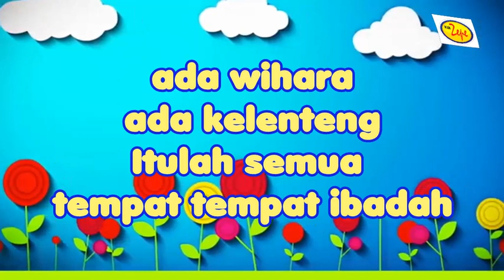Lagu Tema Lingkunganku : NAMA TEMPAT IBADAH AGAMA DI INDONESIA - Lagu Pembelajaran PAUD / TK Tematik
Pembelajaran PAUD / TK dengan tema lingkungan, juga mempelajari tentang nama-nama tempat ibadah. Dengan lagu ini, anak-anak akan diajak untuk mengenal aneka macam tempat ibadah agama-agama yang ada di Indonesia.

Syair lagu "NAMA TEMPAT IBADAH"
ada masjid
ada gereja
ada pura

ada wihara
ada kelenteng
Itulah semua
tempat tempat ibadah

Indonesia negara
yang kaya
ada aneka
agama berbeda

walau berbeda
tetap bersatu
kini dan
selamanya